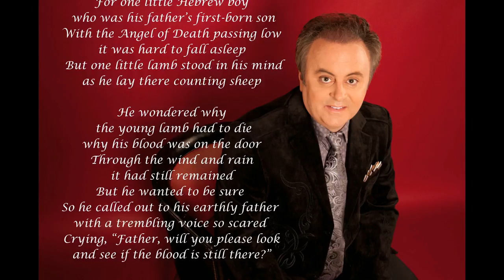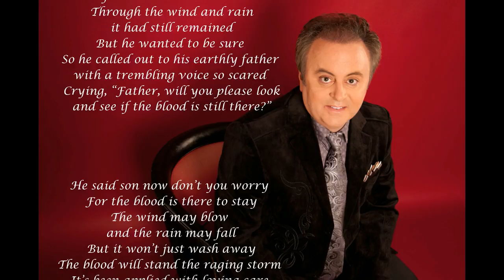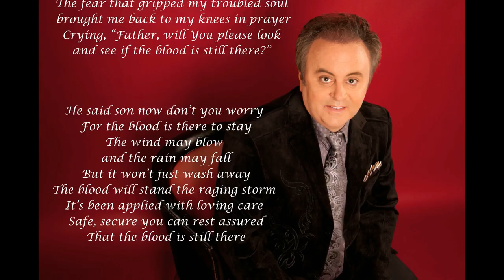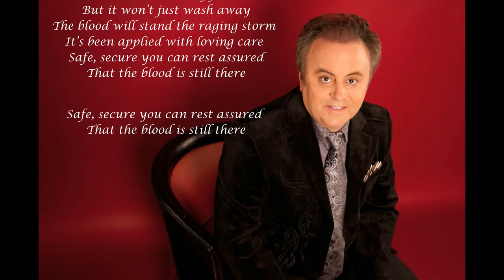The Blood Is Still There (with lyrics)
The Blood is Still there
Artist: Kevin Spencer